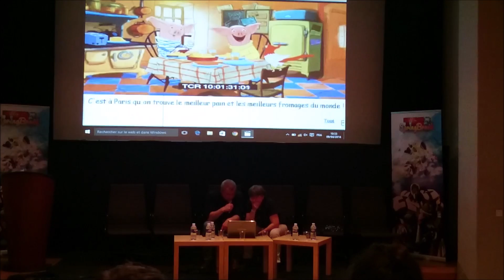Brigitte LECORDIER & Patrick BORG "Les voix de GOKU 7/7" (TGS)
Toulouse Game Show (springbreak)
9 avril 2016
Conférence avec Brigitte LECORDIER et Patrick BORG,
comédiens qui ont doublé les voix fr de Goku.